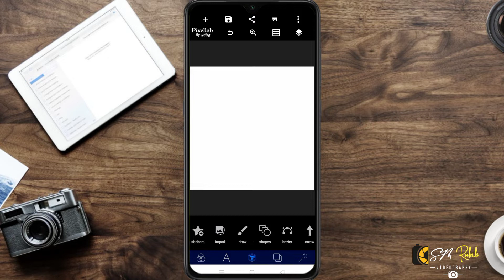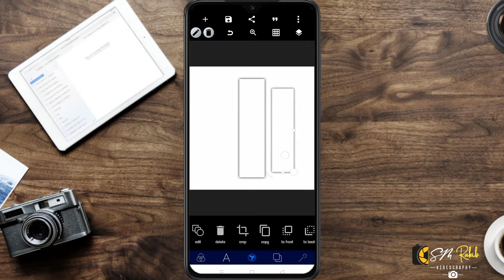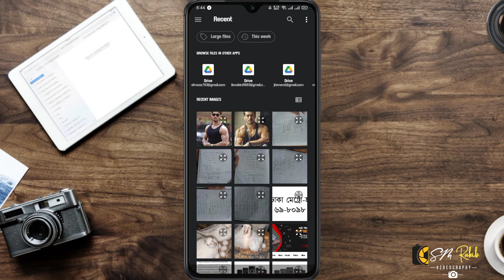3d frame photo editing | pixellab 3d photo editing | 3d shadow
3d frame photo editing | snapseed 3d photo editing | 3d shadow

In this video, i will show you 3d frame photo editing or 3d shadow frame photo editing by using snapseed app. App used- snapseed I would appreciate if you'll leave a short comment.